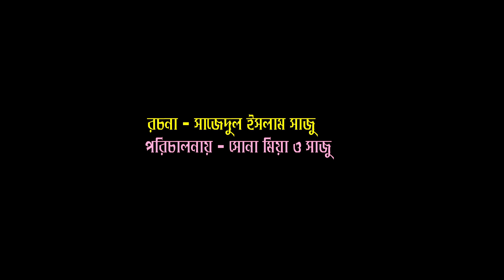দুই বউ এর নাড়াই ( জামাই ভাগাভাগি ) | তার ছেড়া ভাদাইমা | Dui Bou Er Narai | Bangla New Koutuk 2018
Presenting a brand new Bengali Comedy Video Tar Chera Vadaima Er Dui Bou Er Narai This Comedy Video by Sona Mia & directed by Sona Mia & Sajlu

Comedy: Dui Bou Er Narai
Cast: Sona Mia
Directed by : Sona Mia & Sajlu
Label : Bangla Entertainment
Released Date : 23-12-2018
Production : Bangla Entertaiment
Produced and Distributed by Bangla Entertaiment

*** ANTI-PIRACY WARNING ***
This content is Copyright to Bangla Entertainment. Legal action will be taken against those who violate the copyright of the following material presented!